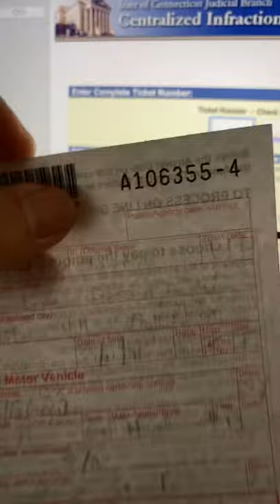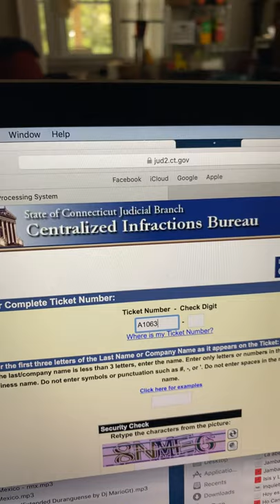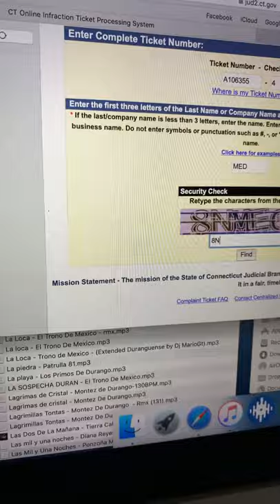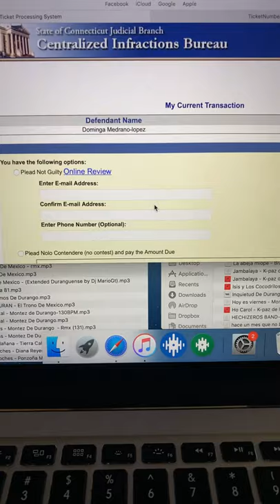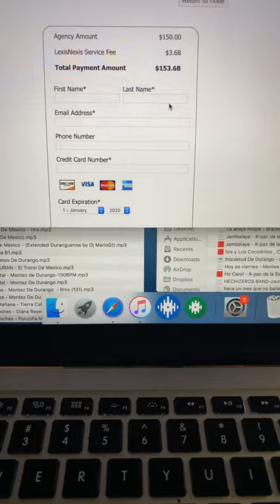Como pagar un ticket en CT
Ahorre tiempo pagando tickets